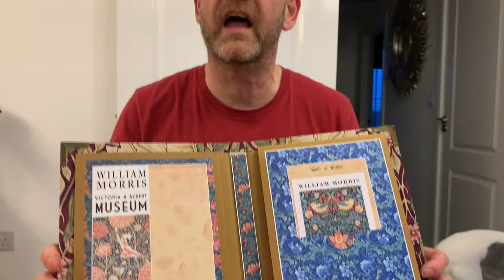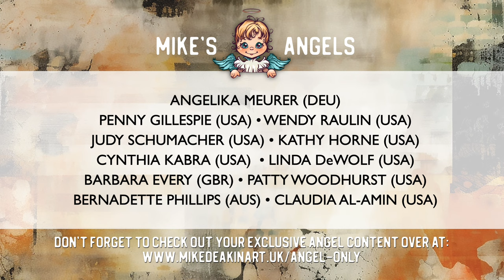Weekly Vlog - December 2023 - WK#49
In this week's visit behind the camera Mike & Ian demo at an open day, the boys do their thing when it gets cold and wet and we have a visit from Mum & Dad.